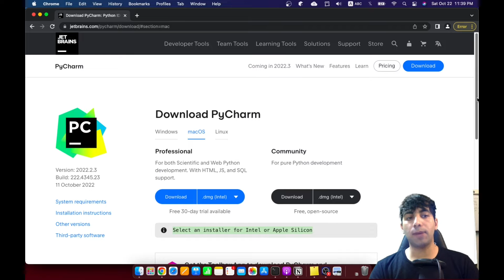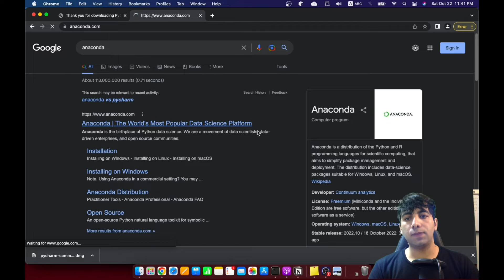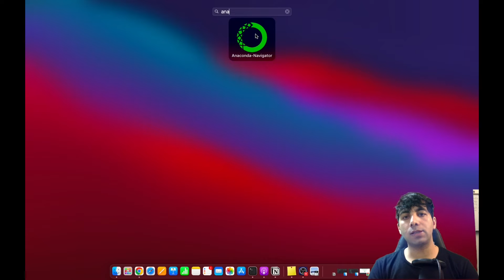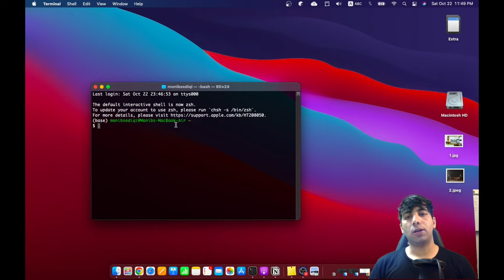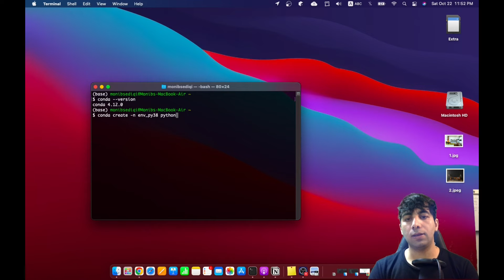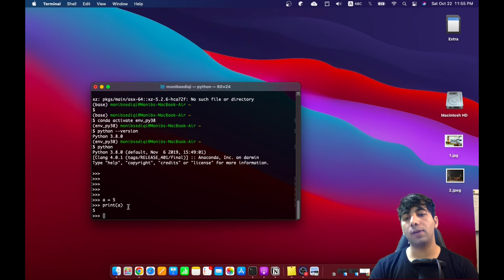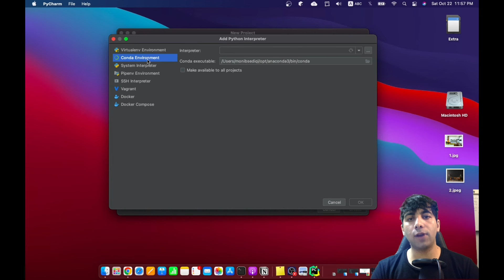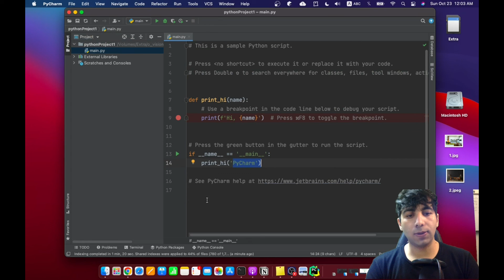04. Best PyCharm Setup for Python | Python for absolute beginners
In this video, I show you how the best PyCharm setup for coding in python. I use anaconda to create a virtual environment and set up PyCharm’s interpreter to point to that environment.
Pycharm IDE
Pycharm installation
Anaconda installation
Creating a virtual environment using anaconda
Setting up Pycharm’s interpreter using anaconda